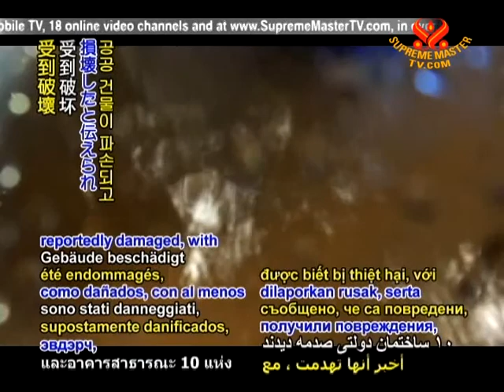Tropical storm Muifa batters China and Korean Peninsula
Tropical storm Muifa batters China and Korean Peninsula. As of Tuesday, August 9, the storm had affected 5 million people and prompted the evacuation of nearly 1.5 million as gales and torrential rains since the previous Thursday had swept through 214 counties in the eastern coastal provinces of Liaoning, Jiangsu, Zhejiang, and Shandong, as well as Shanghai Municipality. Some 14,300 homes were destroyed or damaged, with roads there were blocked by floodwaters, and over 70 flights were cancelled. As the storm brought high waves to the coast, a levee near a Liaoning province chemical plant in the port city of Dalian was breached on Monday morning. Residents in surrounding areas were evacuated while troops and rescuers rushed to the site to help prevent a spill of toxic chemicals.

Moving to the Korean Peninsula, the made landfall in North Korea late Monday and according to state-run news agency KCNA, claimed the lives of at least 10 people by Tuesday. In the provinces of South and North Hwanghae, over 100 homes and 10 public buildings were reportedly damaged, with at least 24,000 hectares of crops that were destroyed and 1,000 roadside trees toppled. In neighboring South Korea, four fatalities and two missing persons were also reported, according to Yonhap news agency. With utility poles and trees uprooted, some 32,000 households in South Gyeongsang experienced temporary blackouts, and a 600-year-old elm tree considered to be a part of Jeju Island's heritage was destroyed.

Supreme Master Ching Hai asked that our nearby Association members in the affected regions please check with officials to see if help is needed. Sending all her love and prayers, she said that emergency funds are available as she also requested that they go if possible to comfort the most desperate.

We thank all officials and personnel for your timely efforts to ensure the safety of the storm-stricken residents. Our gratefulness also for Supreme Master Ching Hai's compassionate concern as we pray that such calamities subside through our kinder actions help toward humans, animals and the planet.